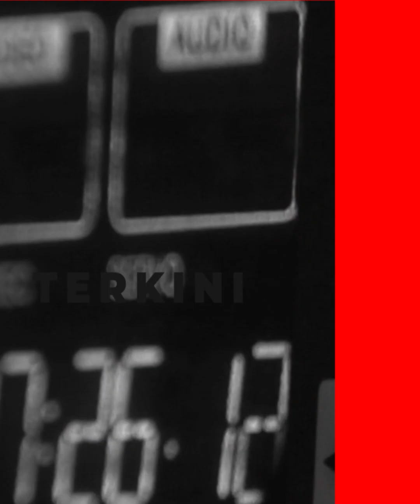Herry Wirawan Divonis Mati, Peringatan Untuk Kasus Pelecehan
Permohonan kasasi Herry Wirawan, pelaku pemerkosa 13 santri di Bandung, ditolak Mahkamah Agung (MA).
Guru yang juga pimpinan pondok pesantren ini harus rela menerima luka pahit karena dijatuhi hukuman mati.
Ia harus pasrah menerima resiko perbuatan bejatnya sendiri karena putusan ini sudah berkekuatan hukum tetap.